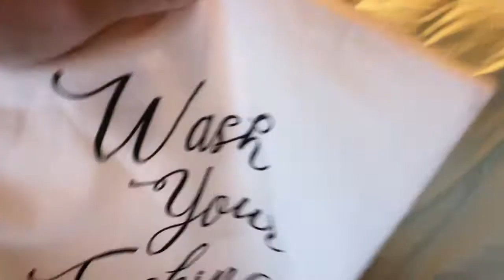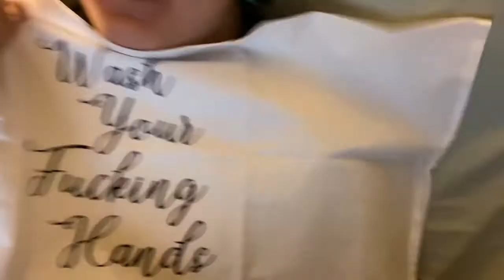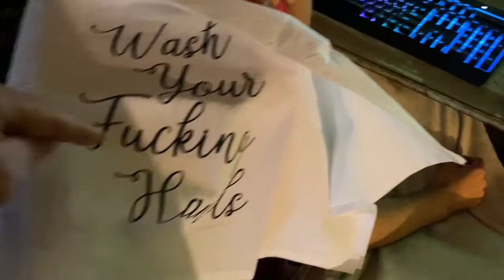A Friendly CoronaVirus Message for Luke .. BatDude Vlogs: 5-19-20 Mini-Vlog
Having fun with Luke & Logan during quarantine! No I didn't make the towel, a friend gave it to me for a joke!